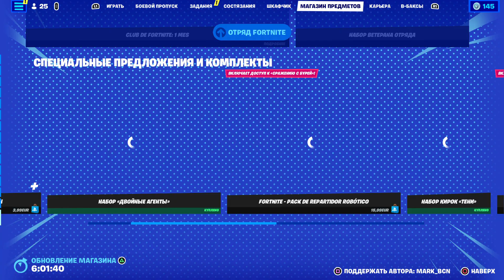Магазин Фортнайт 13 Сентября 2023